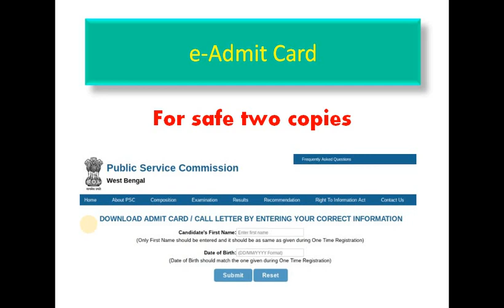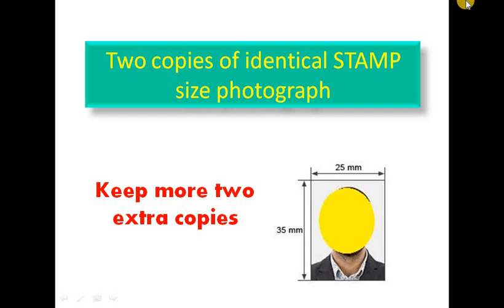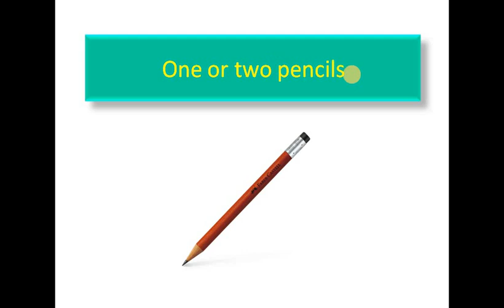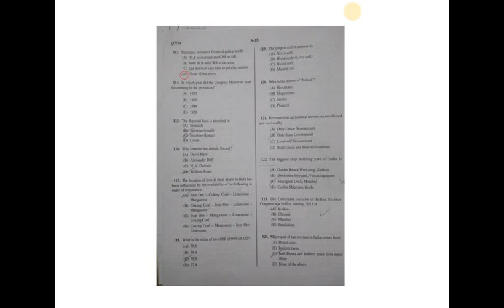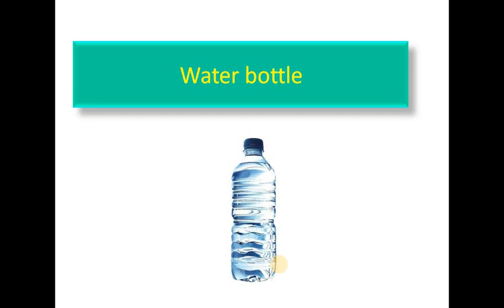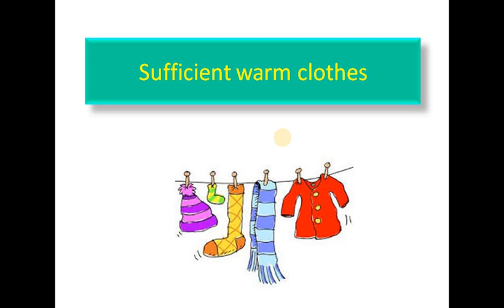WHAT TO DO DURING WBCS PRELIMS